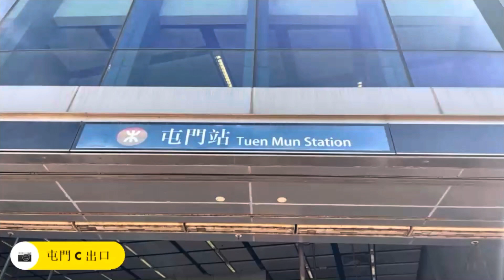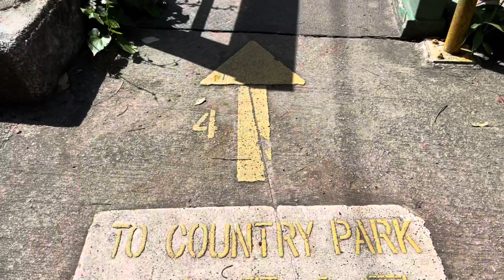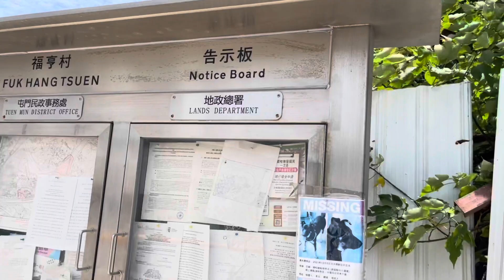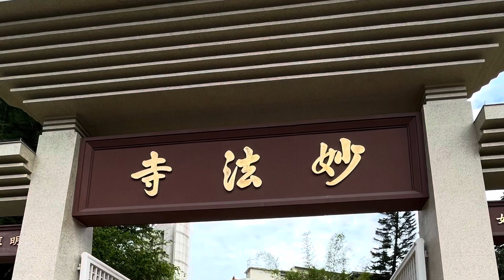HK Hiking: 屯門彩虹欄杆、藍地水塘、妙法寺。輕鬆易行、不怕曬、適合一家大細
Violin Leung Sir hiking